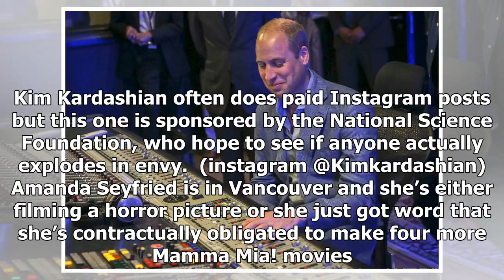Kim Kardashian shows off the goods, in every sense: Stargazing